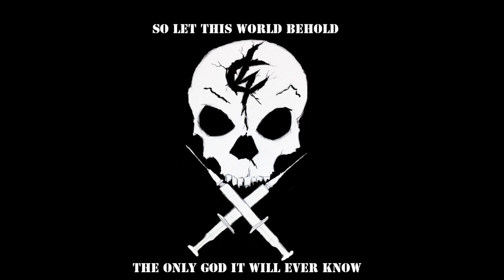"Junkie" (rough cut) CANCERSLUG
This is a rough cut of an impromptu jam session the band did while recording the soon to be released ROOTWOORK album.
Alex Wrote the song on the spot and it is presented to you now completely raw "as is" for the slugcult to enjoy

While this song isn't representative of the albums sound or feel as a whole, it does represent the spirit of the band and its hardcore fans the slugcult.

to pre order the album, there are two options:
or a special $50 bundle pack that includes a digital download of the album when mixing is done... as well as a digital download of a demo version of the album and button/sticker/patch set
(international orders add $10)